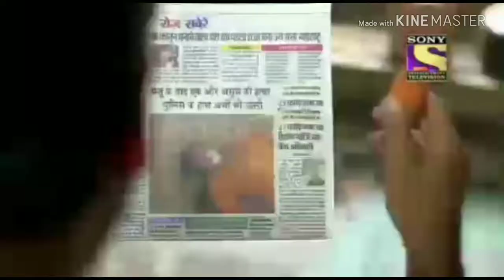Actress payal garg | act | on SONY